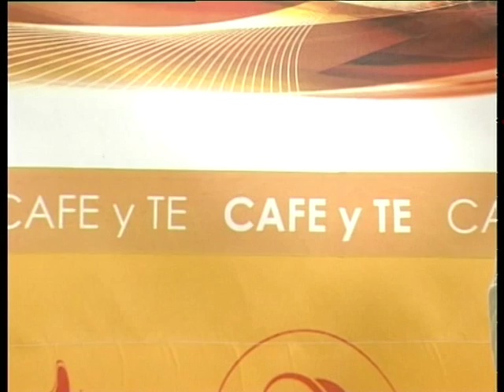RICARDO 12 11 15